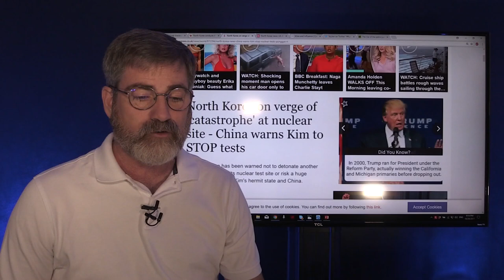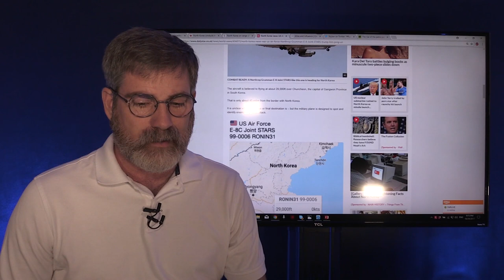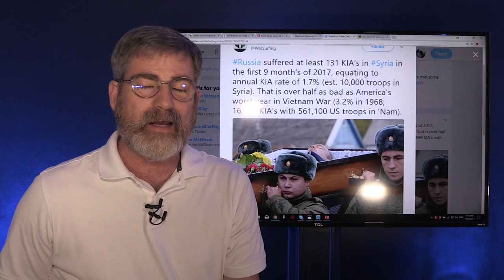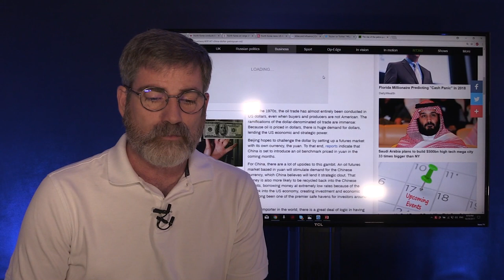North Korea Fears US Preemptive Strike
North Korea taking very proactive moves with full scale drills including total black out and mass evacuations. Meanwhile the US sends military planes closer to North Korea's borders making Kim Jung Un a bit nervous.

Russia suffers 130 soldiers killed in action in 2017 alone only confirming Russia's close alliance with President Bashar al-Assad.